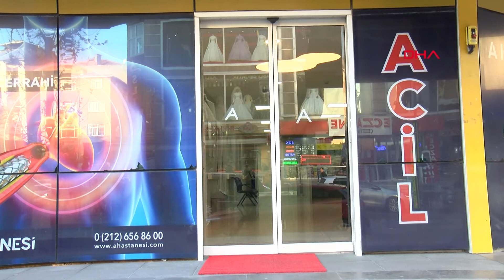Bahçelievler'de hastanedeki saldırı kameraya böyle yansıdı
Bahçelievler'de özel hastanede sağlık çalışanı, hastanenin önünde madde bağımlısı olduğu ileri sürülen bir kişi tarafından bıçakla kovalandı. O anlar kameralara yansıdı.

Olay, Bahçelievler'de bulunan bir özel hastanede saat 00.30 sıralarında meydana geldi. İddiaya göre, hastane önüne hava almaya çıkan sağlık çalışanı, yoldan geçen ve madde bağımlısı olduğu iddia edilen bir kişi tarafından bıçakla kovalandı. Saldırganın bıçakla kovaladığı sağlık çalışanı hastane içine girerek, yardım istedi. Madde bağımlısı ise erkek hemşirenin arkasından hastaneye girerek, kovalamaya devam etti. Hastanedekiler saldırganı durdurmaya çalıştı. Saldırgan elindeki bıçakla saldırmaya devam etti.  Saldırganın etkisiz hale getirilmesinin ardından hastaneye polis çağrıldı. Saldırgan hastaneden kaçarken, yaşanan bu dehşet anları güvenlik kameralarına yansıdı.

"YAPILAN FİZİKSEL VE PSİKOLOJİK SALDIRIYI KINIYORUZ"

Uzman Doktor Cemal Kocabaş, “Sağlık çalışanlarına karşı uygulanan şiddet maalesef engellenemiyor. Hükümetimizin, Sağlık Bakanlığının, sağlık kurumlarının ve sivil toplum kuruluşlarının yoğun çabasına rağmen her geçen gün sadece görevlerini yapmaya çalışan sağlık çalışanlarına karşı saldırılar devam ediyor. Bunun son örneği de maalesef hastanemizde gerçekleşmiştir. Dün gece saatlerinde görevi sadece insanlara hizmet olan bir gece çalışanımız. Kendini bilmez bir kişi tarafından saldırıya uğradı. Maddi ve manevi zarara uğrayan arkadaşımıza yapılan bu saldırıyı şiddetle kınıyoruz. Biz inanıyoruz ki, sağlık çalışanları, yöneticiler ve halkımız bu üzücü olayların sona ermesi konusunda hemfikir. Şu çok iyi bilinmelidir ki; sağlık alanında yaşanan her şiddet olayı sağlık hizmetlerini aksatmakta ve sağlık çalışanlarıyla halkımızın arasını açmaktadır. Tüm yöneticileri ve halkımızı bu konu da sağduyulu olmaya, kendisine hizmet eden sağlık çalışanlarımıza sahip çıkmaya çağırıyoruz. Şifa bekleyen insanlara yardım eden çalışanlara şiddet uygulayan her şeyden önce insanlığa düşmandır. Bu vesileyle kadına şiddete, çocuğa şiddete fiziksel ve sözlü şiddete yani şiddetin her türlüsüne karşı olduğumuzu bir kez daha vurgulamak istiyoruz. Biz tekraren sağlık çalışanımıza yapılan fiziksel ve psikolojik saldırıyı kınıyoruz. Hastanenin içinde bıçakla kovaladı. Bir yaralanma olmadan güvenlik görevlilerimiz etkisiz hale getirdi" dedi

Polis ekipleri saldırganı yakalamak için çalışma başlattı.